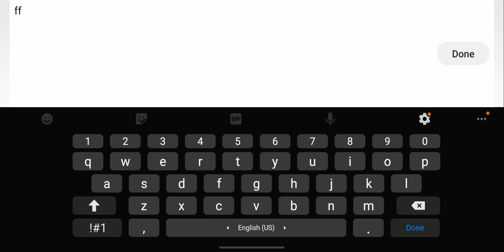Space Circles 100%